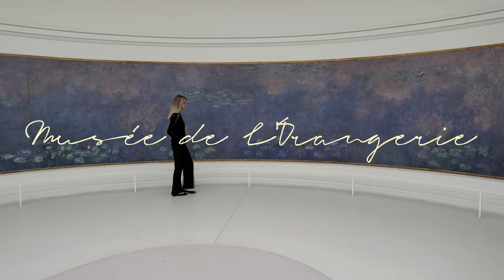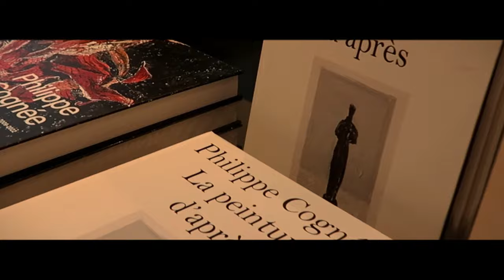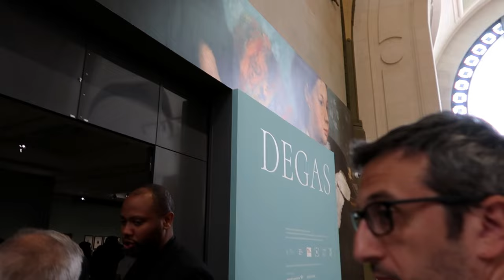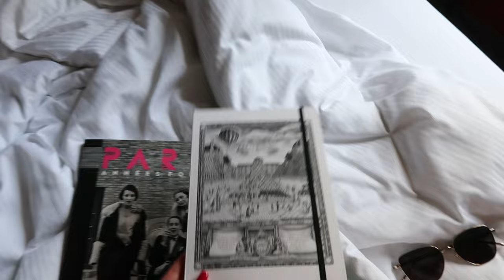Oh, Paris! vlog, part 1: город мечты, искусства и гедонизма.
Показываю исполнение моей давней мечты – Париж.

Заглядываем в музеи de l'Orangerie, d'Orsay, Louvre, исследуем город, прячемся от дождя и просто проживаем эту летнюю поездку на максимум.

Мы прилетели в Париж на моё 25летие, но празднование дня рождения покажу во второй части.